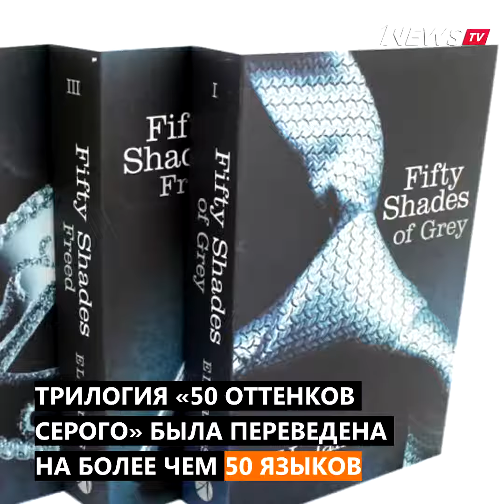briefly - Сегодня - премьера финальной части трилогии "50 оттенков серого"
Сегодня - долгожданная премьера финальной части трилогии "50 оттенков серого".

Мы собрали интересные факты об этом эротическом фильме.